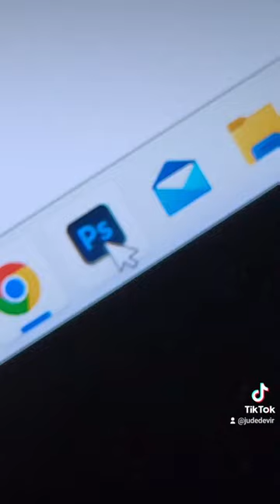Recommended things to wear in winter... by Yehuda & Maya Devir